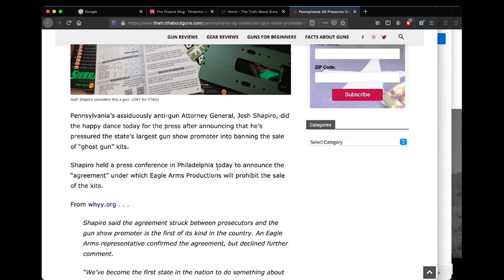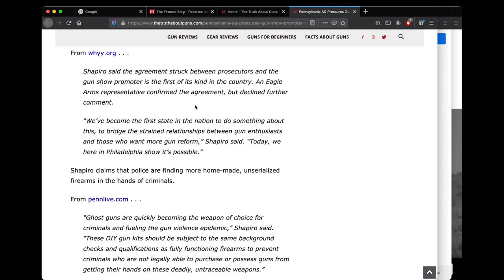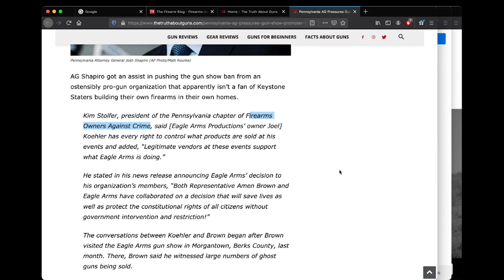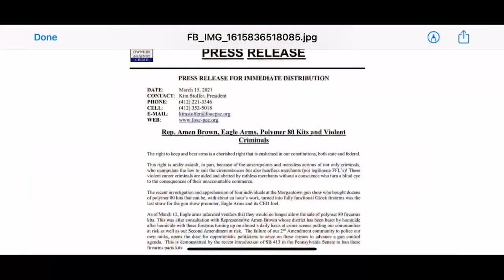FOAC Pennsylvania Pro Gun Group Really Anti Gun? JSD Supply Responds!